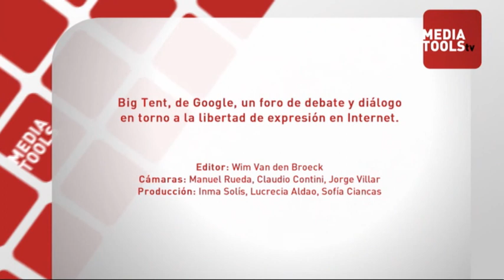BIG TENT: Mesa Redonda: "5.000 millones de voces: Internet y libertad de expresión"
Mesa Redonda: "5.000 millones de voces: Internet y libertad de expresión"
Os subimos todo el debate Big Tent Madrid, un foro de debate y diálogo en torno a la libertad de expresión en Internet y al papel que éste ha de desempeñar en el fortalecimiento de nuestra sociedad y el avance de nuestra democracia, la promoción de nuestra cultura y la mejora de la competitividad de nuestra economía, organizado por Google.